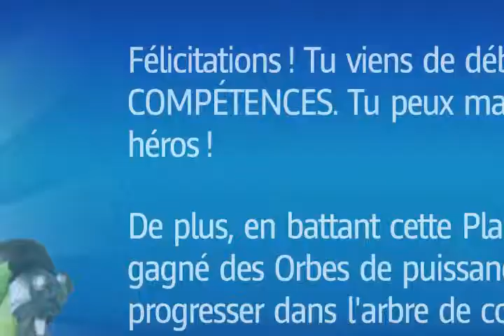mario + lapinscretins kingdom battle #5 niveau 1-5